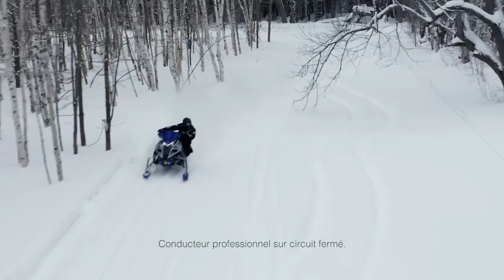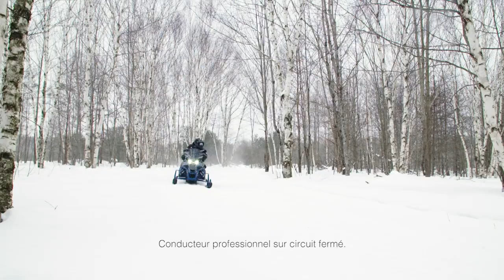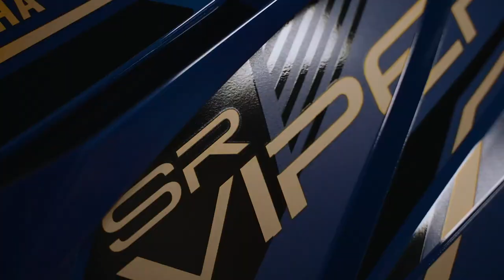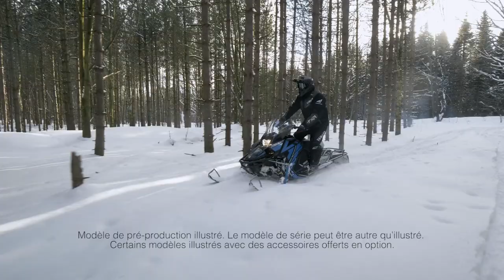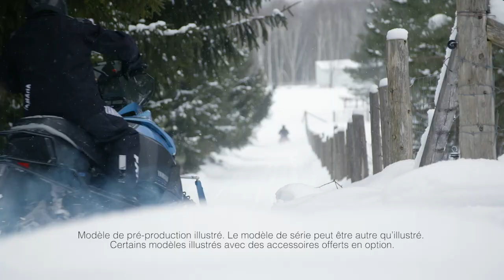Présentation de la gamme complète des motoneiges 2022 Yamaha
Examinez en profondeur la gamme complète des motoneiges Yamaha 2022 avec Jaret Smith, directeur des produits motoneiges chez Yamaha. Découvrez des légendes, de nouvelles fonctionnalités et les toutes nouvelles motoneiges 2022!

0:00​ - Intro
0:22​ - LE
5:38​ - GT
6:30​ - EPS
9:53​ - SE
11:51​ - Série 400
15:09​ - Utilitaires
17:52​ - Pour jeunes